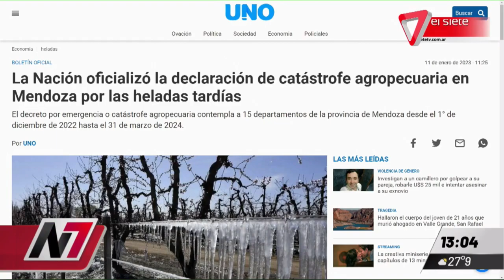SEQUÍA EXTREMA EN MENDOZA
Imágenes exclusivas de la sequía que está azotando a la provincia, hay departamentos que sufren la sequía extrema e impacta directamente en la producción local. Además, se trata de un problema nacional y éste es uno de los años más secos que se han registrado.